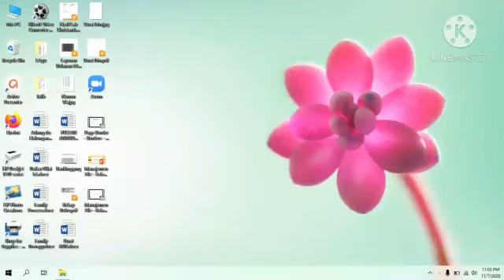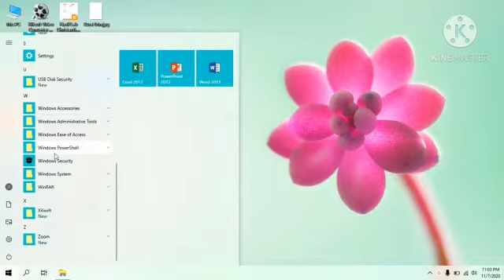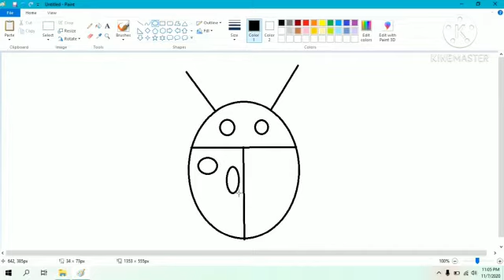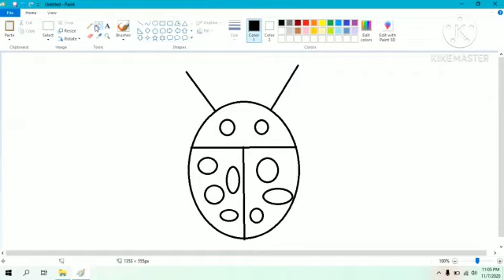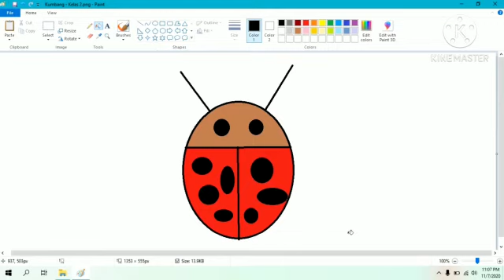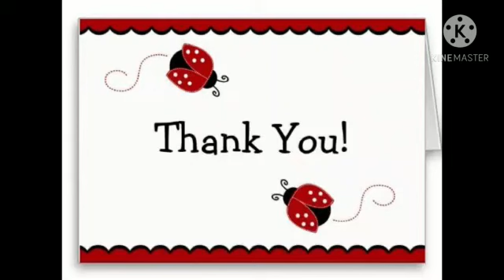Komputer Kelas 2 - MS Paint - Praktek Menggambar Kumbang